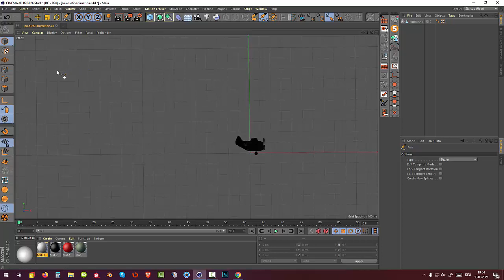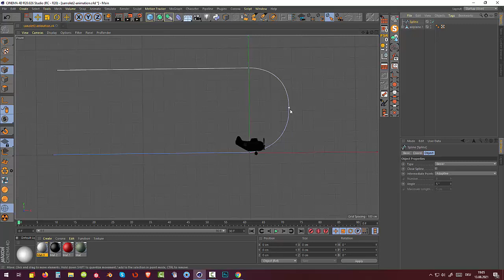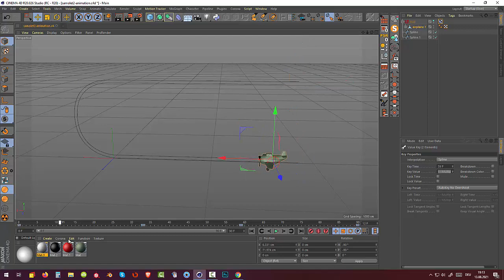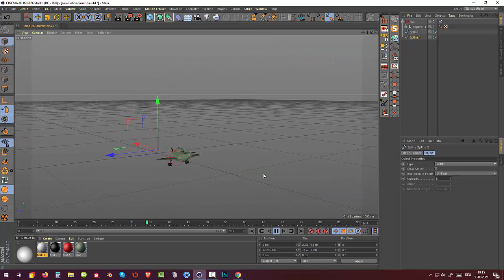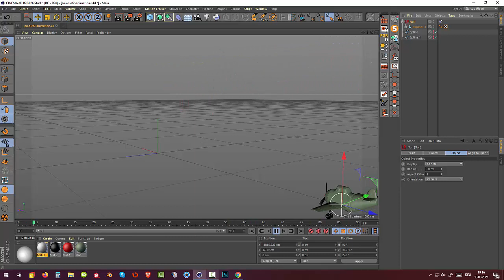8.Cinema4d. Modeling and Animation. Фигура пилотажа "Иммельман"